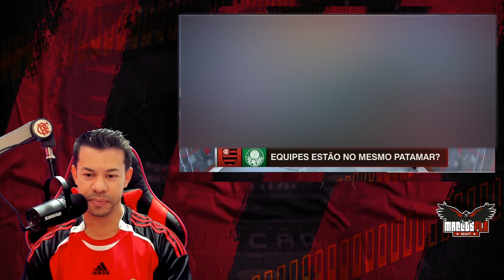COMENTARISTA "O FLAMENGO DOMINOU O PALMEIRAS" DEBATE POLÊMICO!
Seja bem vindo ao nosso canal, assunto do vídeo.
Flamengo x Palmeiras, Campeonato Brasileiro.

novo jogador do Flamengo
Reviravolta
chega ao Flamengo